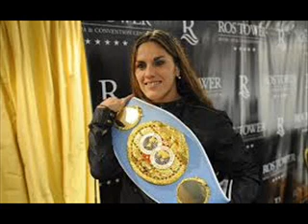Victoria Bustos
La rosarina retuvo el título mundial Ligero de la Federación Internacional de Boxeo (FIB).